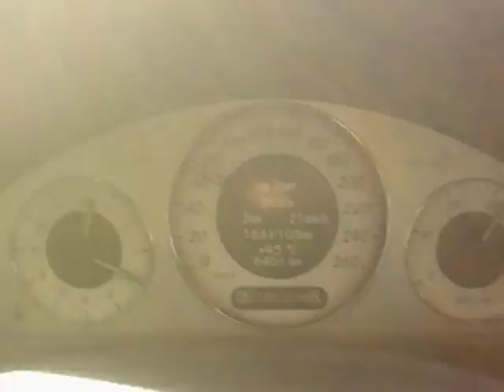Mercedes-Benz E320 (W211) 0-100 acceleration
Zrýchlenie z 0-100 s mercedes-benz E320 rok výroby 2003, 150KW.